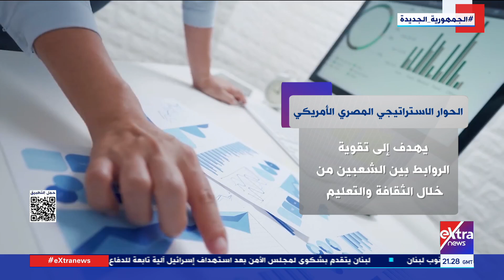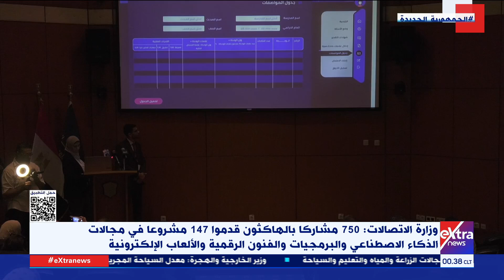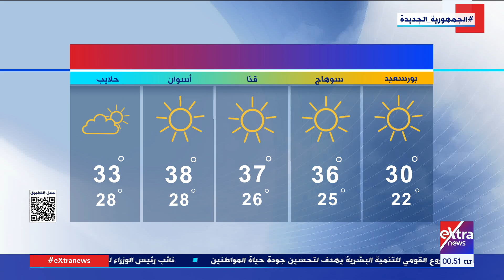جولة الـ 12 منتصف الليل مع هاجر سليمان ومحمد الرميحي